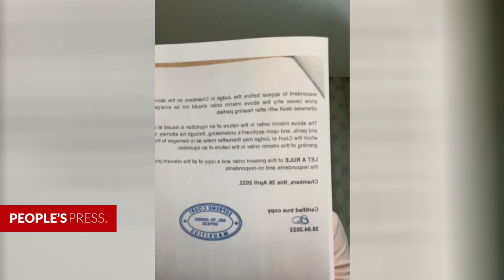Extradition de Peter Ulrick: «la démocratie n’existe plus», avance Shakeel Mohamed